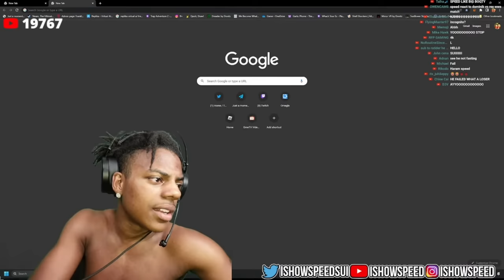iShowSpeed Reacts To Ice Spice & Nicki Minaj Music Video